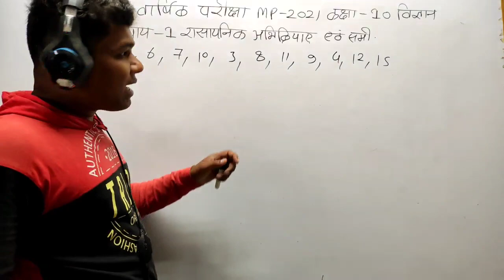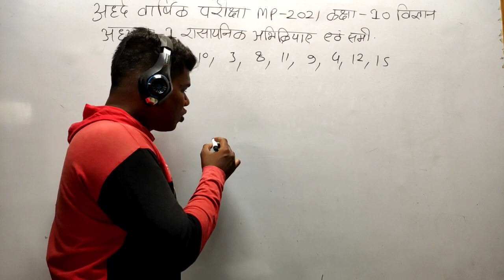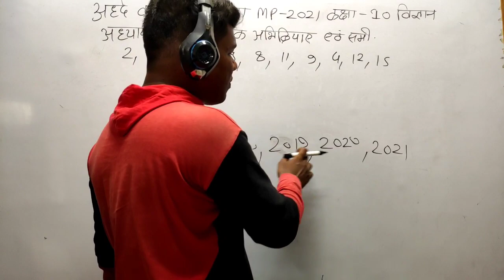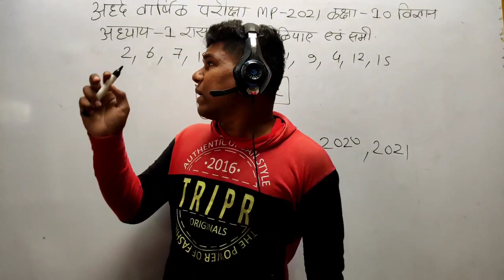कक्षा 10 अर्धवार्षिक परीक्षा विज्ञान class 10 ardhvaarshik Pariksha Vigyan question paper Mp 2021-22